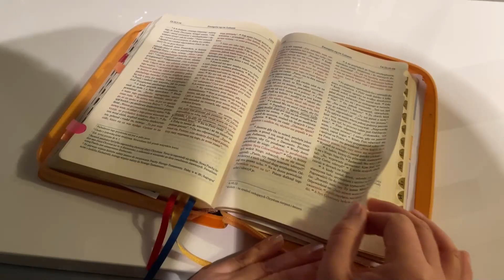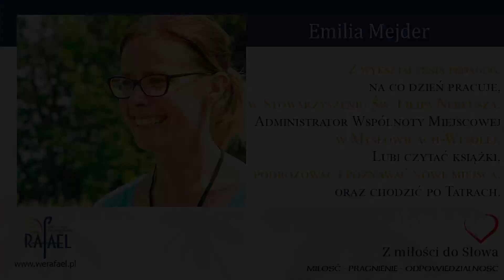Z miłości do Słowa - Emilia Mejder - Wspólnota Rafael - 07.03.2021r.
Z wykształcenia pedagog. Na co dzień pracuje w Stowarzyszeniu Świętego Filipa Nereusza. W latach młodzieńczych związana ze Wspólnotą Dzieci Maryi. Od 9 lat, czyli od momentu powstania formuje się we Wspólnocie Ewangelizacji RAFAEL. Aktualnie posługuje jako administrator we wspólnocie miejscowej przy parafii Matki Bożej Fatimskiej w Mysłowicach - Wesołej. Lubi czytać książki, podróżować i poznawać nowe miejsca oraz chodzić po górach, szczególnie Tatrach.